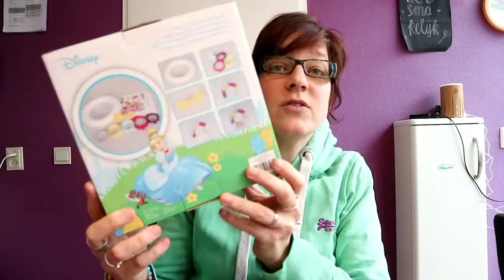Creatief met Action. Disney paaskrans.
Hallo allemaal.
Deze heb ik bij de Action een Disney paaskrans gehaald om te maken.